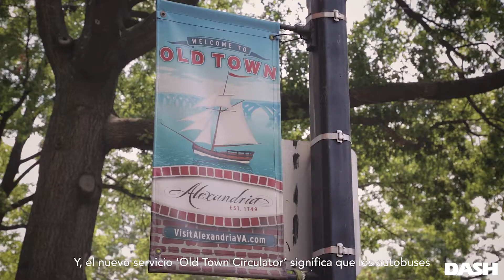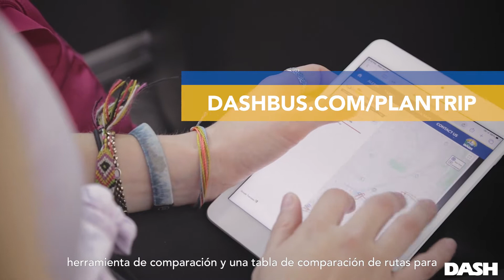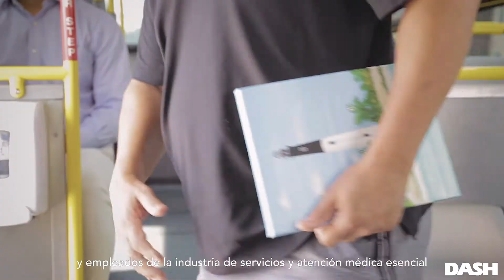The New DASH Network (Spanish Sub)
La Nueva Red DASH representa un rediseño completo de la red de buses de Alexandria que pretende satisfacer la demanda actual y futura de pasajeros, y alentar a más personas a usar el tránsito para realizar más viajes en más momentos durante el día.